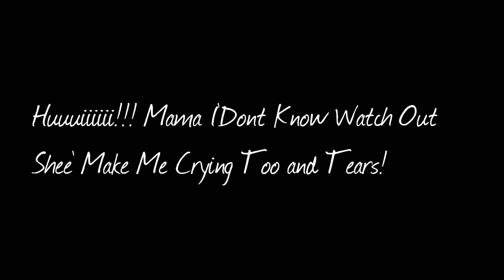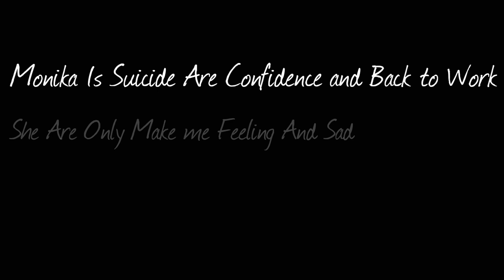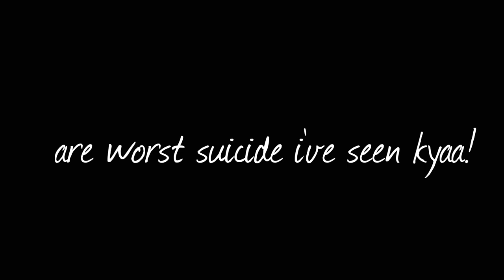DDLC Your Reality (Reverse) With Secret Message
I'Have Idea to reverse this  Music it because probably have secret Message Like  Alan Walker - Lily Few Month Ago
Did You wait About gaming content probably next week or day haha
Direct by : pulsar_starry

Update : I'Was Change my Youtube Channel It Because To Long And To Overrated